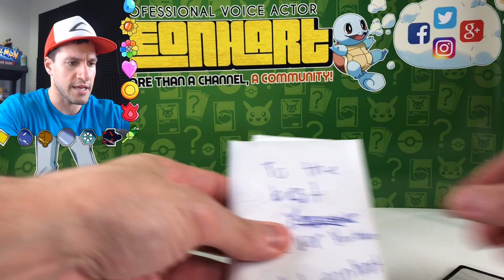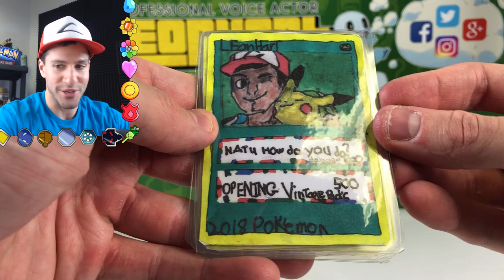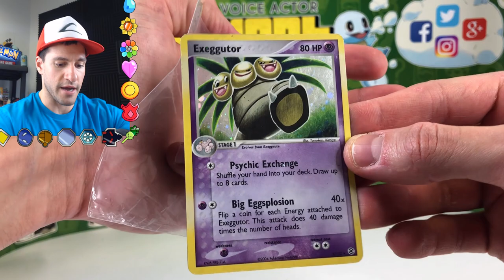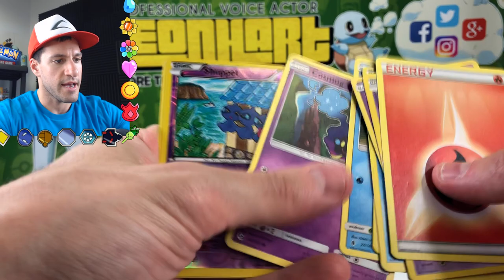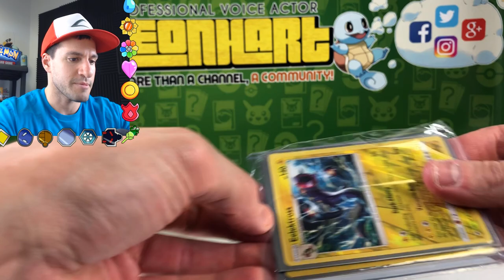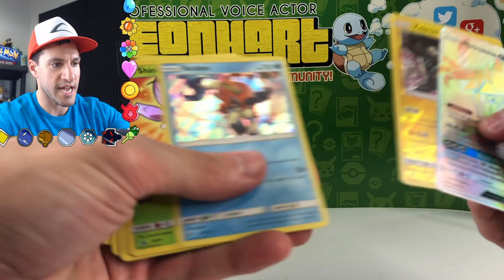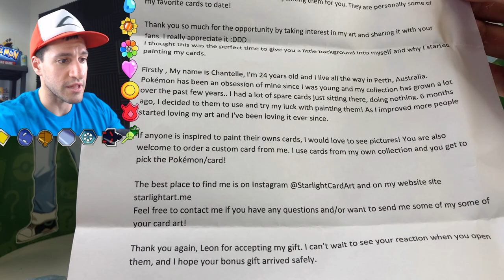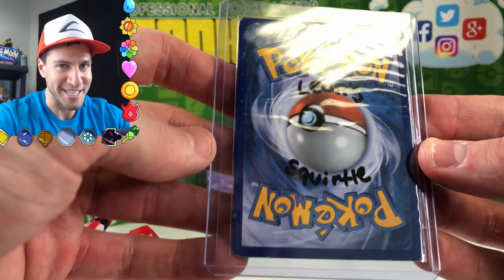PAINTED POKEMON CARDS! - Letters for Leonhart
These painted Pokemon cards are the most beautiful ones you'll ever see! Opening Pokemon fan mail in this Letters for Leonhart! Join the Hart Squad!

► Contact Leonhart!